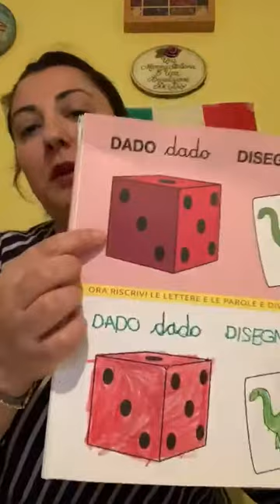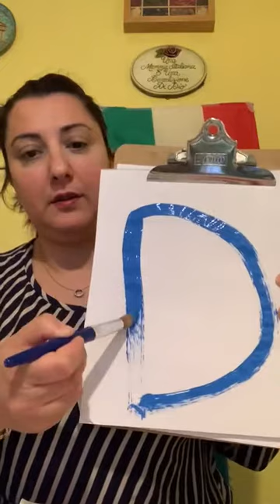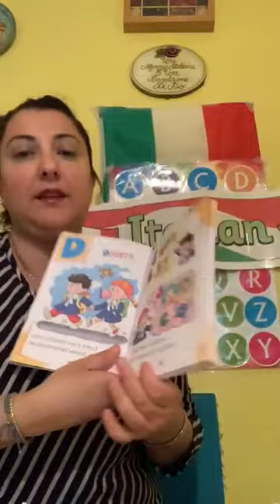Laa lettera D con Maestra Tania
La nostra maestra Tania ci insegna come scrivere la lettera D